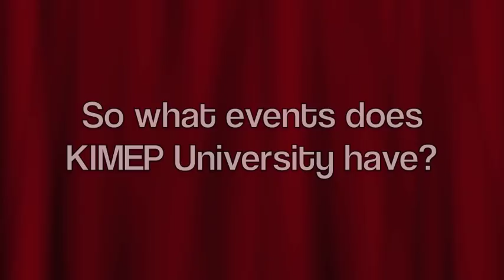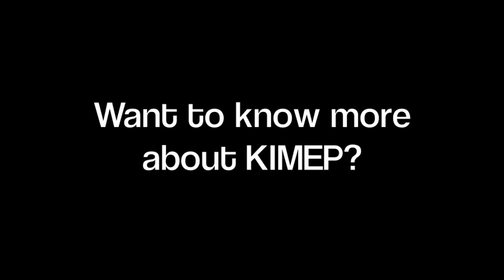Events at KIMEP University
KIMEP University offers its students opportunities for interesting and unforgettable extracurricular activities. Each semester students full of enthusiasm and ambitions independently hold various events rousing surprise and delight.
More than 30 student clubs and organizations of very different nature with the goal to make university life unique and vibrant are registered at KIMEP. Among them are intellectual clubs, sport teams, charity organizations and clubs that promote individual and collective creative realization of individual. For example, University has the Debate Club, Folk instruments orchestra, Young entrepreneurs club, English language theater, English club, International students’ club. The only Kazakhstan American football team regularly becomes a winner of various international tournaments. Moreover, University has its own radio station, number of student information and entertainment publications (KIMEP Times, KIMEP Pie, etc.), as well as Legal Clinic providing legal advice by students and faculty. Students also organize intellectual tournaments and competitions, theme parties, games and activities on campus, culture festivals and art exhibitions, as well as official premier showings of movies made by students themselves. List of highlights of student life at KIMEP University is endless. New ideas are realized and new projects are starting each semester. KIMEP University student life is an excellent platform for personal growth and self-realization of any student.